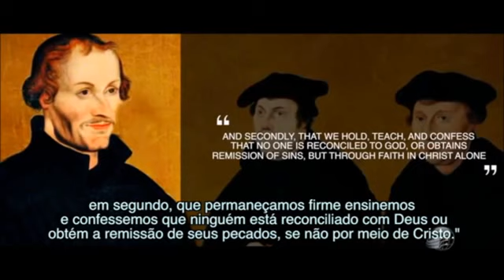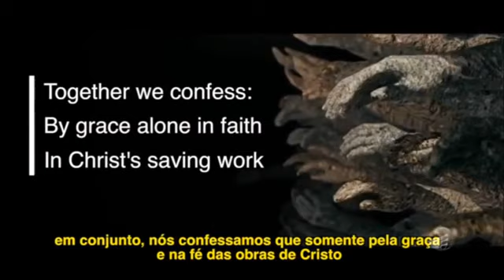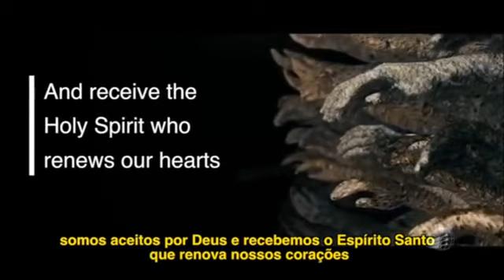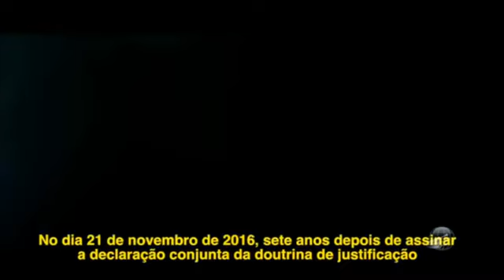ABSURDO! VEJA O QUE FOI ENCONTRADO NO PORÃO DA IGREJA CATÓLICA NOS EUA.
VÍDEO QUE O VATICANO TEM MEDO QUE O POVO VEJA VEJA O MESMO VÍDEO TRADUZIDO O ÁUDIO EM PORTUGUÊS